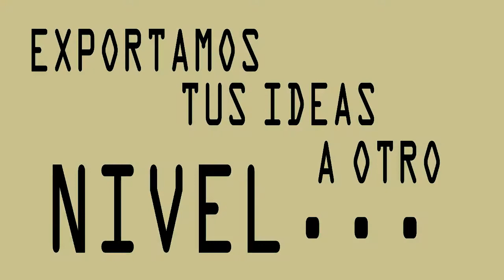RV comercial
es un trabajo para mi escuela y creo que me lo van a censurar mis maestros :/ jaja